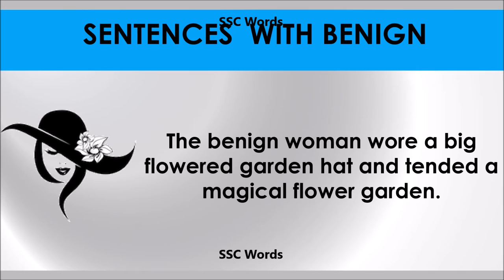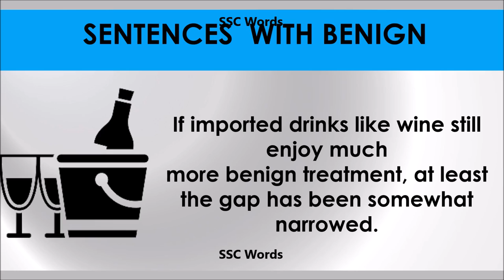Benign - Improve English - Meaning and 5 sentences - GRE / CAT / GMAT word - SSC Words